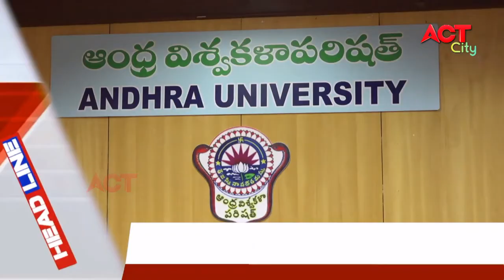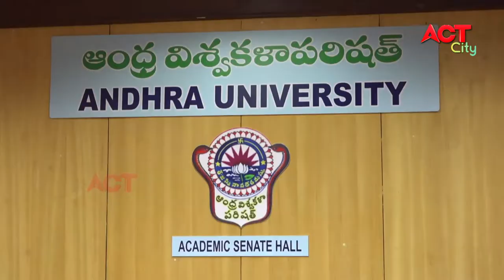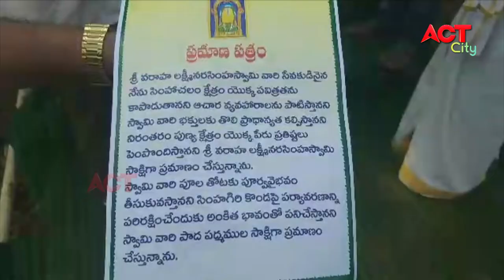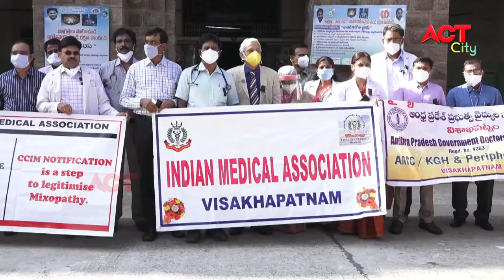EVENING ACT CITY VIZAG NEWS 08-12-2020